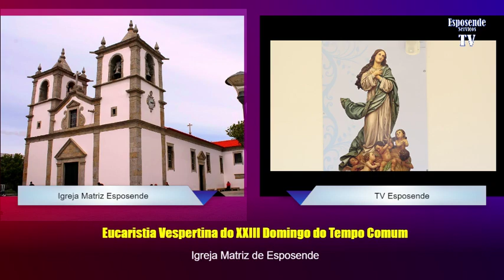Eucaristia do XXIII Domingo do Tempo Comum em Esposende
Celebrada pelo Padre Firmino Cachada, Missionário do Espirito Santo - Amazónia Brasileira.
No final TV Esposende entrevistou o Padre Firmino Cachada.

ou no canal 1212 ou 680 650 da televisão MEO